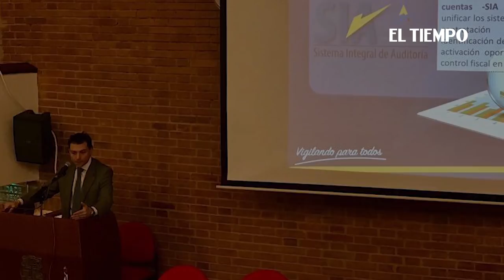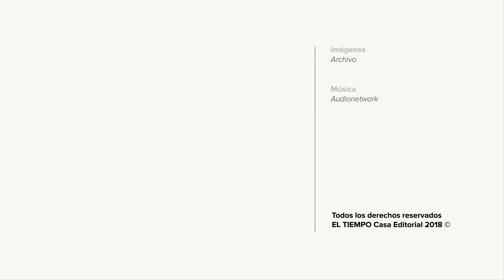Carlos Felipe Córdoba será el reemplazo de Edgardo Maya Villazón en la Contraloría l EL TIEMPO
Se ha desempeñado en diferentes cargos públicos, varios de ellos en ese ente de control.